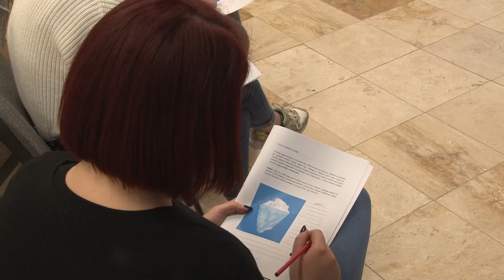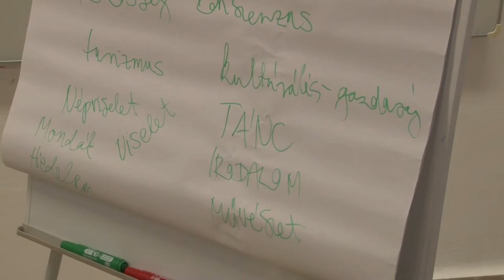Múzeumi workshop - Bonyhád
Attitűdformáló előadás sorozatot tartottak a Bonyhádi Völgységi Múzeumban. A program célja az volt, hogy a paksi atomerőmű fejlesztése miatt a térségbe települő más kultúrával rendelkező szakembereknek és családjuknak segítsék a beilleszkedést. A témában kompetens trénerek közvetítésével a résztvevők különböző feladatok segítségével átbeszélték  interkulturális ismereteiket.